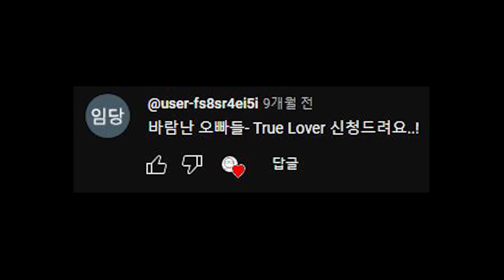[Bass COVER] 이세계 오빠들 (Feat. 행주) - TRUE LOVER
이번곡은 커버곡 추천으로 받은 이세계 오빠들의 트루러버를 커버해봤습니다!